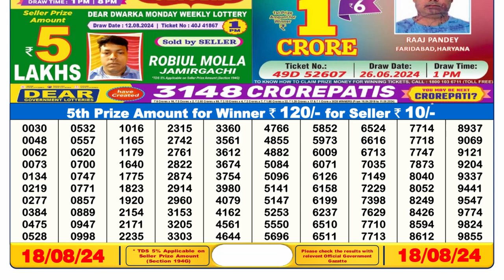ডিয়ার লটারি ৬টার রেজাল্ট 18.08.24 || Sikkim Lottery Result